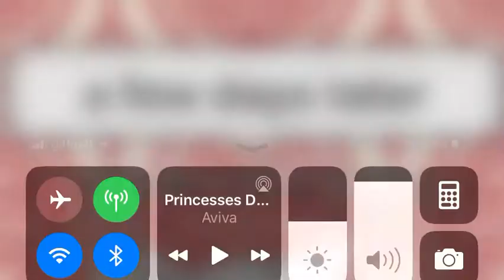Cause princesses don’t cry ||part 2 of we broke up~